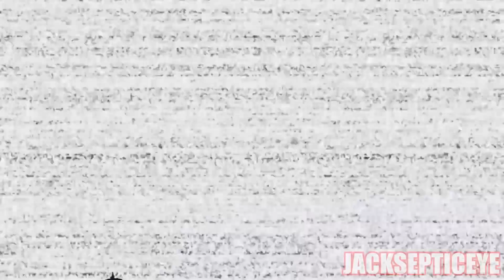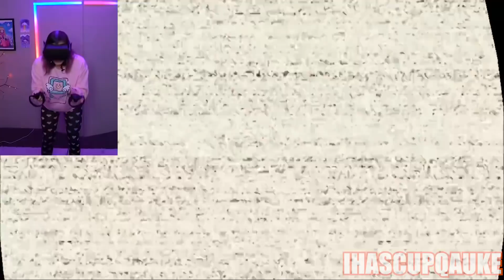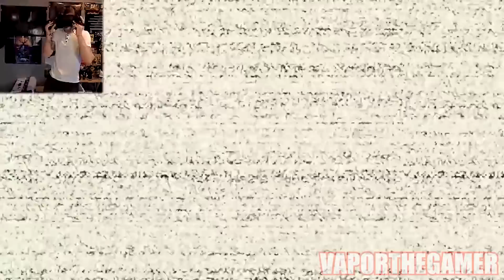Let's Players Reaction To The Curse Of Dreadbear Jumpscares | FNAF VR: Curse of Dreadbear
In this video, you will see some of the reactions to some of the various new jumpscares that happen in the DLC Curse of Dreadbear.

Info about the game:
The Curse of Dreadbear DLC unlocks a new Halloween themed hub packed with spooky new mini-games and prizes. Weekly content will be added through the month of October 2019.

* New spine-tingling mini-games include; Trick or Treat, Mangle Repair, Corn Maze, the Plushkin-Patch, “Cap’n Foxy’s Pirate Adventure” dark ride and many more!

* Featured frightening animatronics include; Nightmare Bonnie, Nightmare Chica, Nightmare Freddy, Jack-o-Chica, Jack-o-Bonnie and a few... surprises.